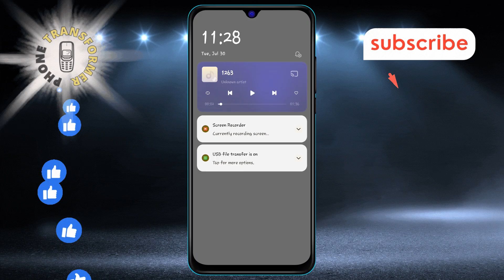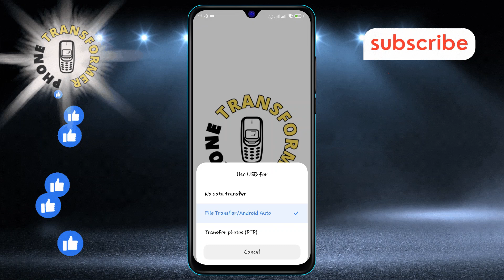How to Transfer Pics from Android to Computer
Want to move your photos from your Android phone to your computer? In this video, we'll guide you through the simple steps to safely and quickly transfer your pictures. Whether you're freeing up space or backing up precious memories, we'll make sure your photos get transferred without any hassle.

- Transfer photos from Android phone to PC
- Move pictures from Android to laptop
- How to export photos from Android to computer
- Best ways to copy images from Android to PC
- Simple steps to transfer photos from Android to computer